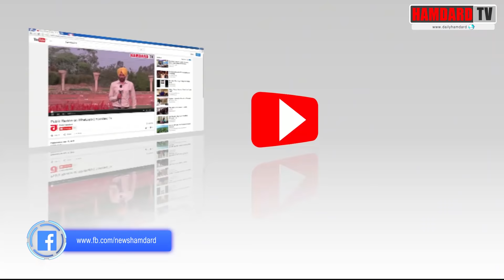Late Punjabi Famous singer Dharampreet Antim Ardass | Hamdard Tv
feedback us at Hamdardtv.com